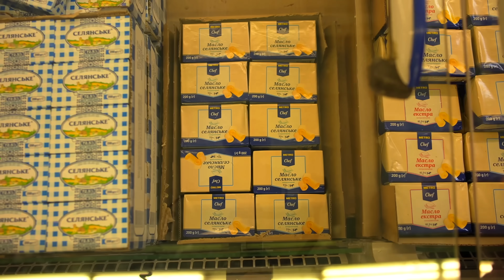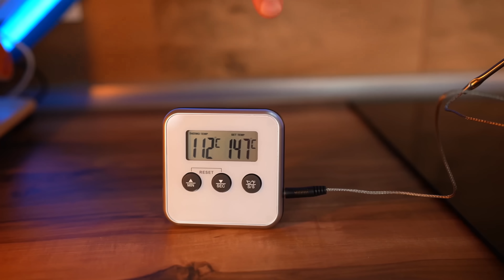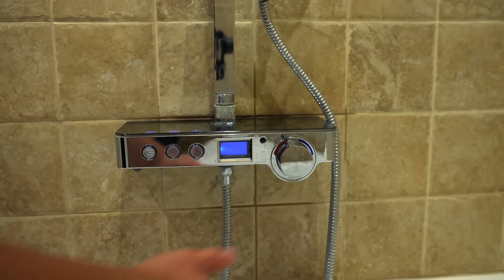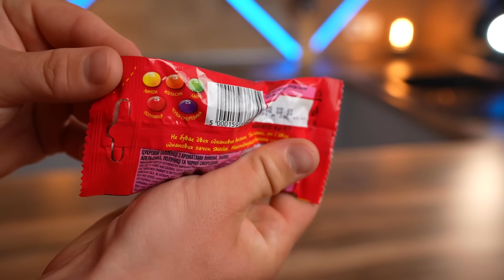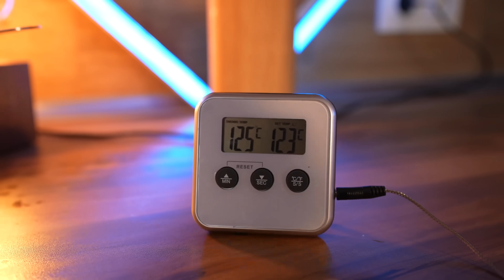Riesen Skittles | Wie man die weltgrößten DIY Skittles macht von VANZAI KOCHEN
Hallo zusammen, heute kochen wir ein riesiges Skittles mit einem Gewicht von über 78 Kilogramm